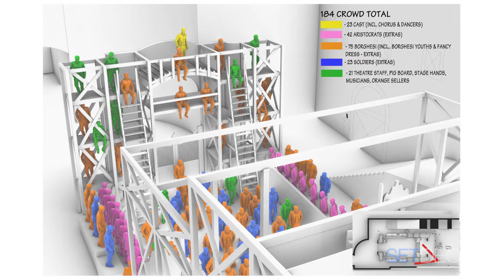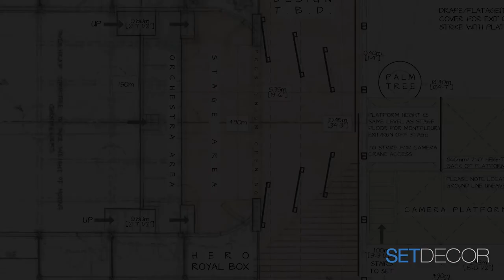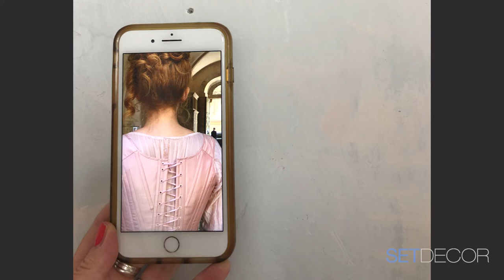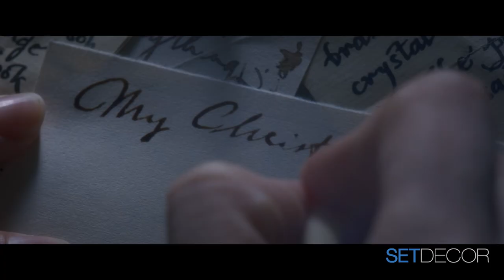Inside the Set | Cyrano | Katie Spencer SDSA & Sarah Greenwood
Set Decorator Katie Spencer SDSA and Production Designer Sarah Greenwood are not only long time collaborators themselves but also constant collaborators with Director Joe Wright. With Wright’s MGM's musical version of Cyrano, Spencer and Greenwood take this version to a baroque town in Sicily, untouched by time and bring dazzling visuals to tale of secret and unrequited love not even allowing the pandemic and a rumbling Mt Etna stand in the way of their dazzling vision. SDSA Set Decorator Jan Pascale talks with the pair about bringing fresh visual perspective to this oft told tale of Cyrano.